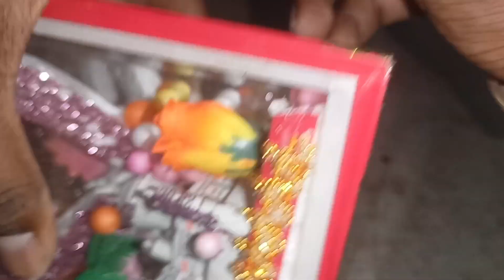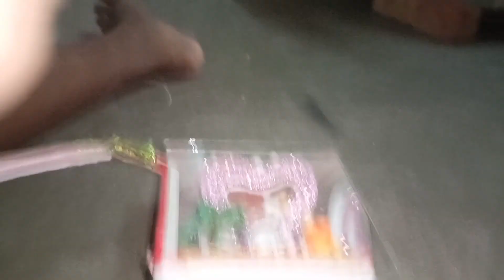सस्ते गिफ्ट को बनाना है यादगार तो वीडियो को पूरा जरूर देखें